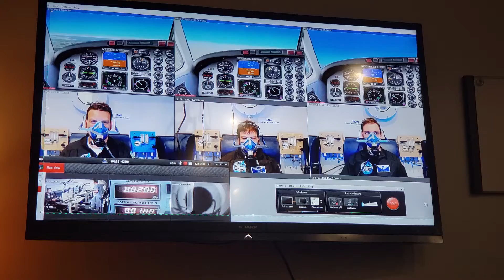High Altitude Chamber Simulator